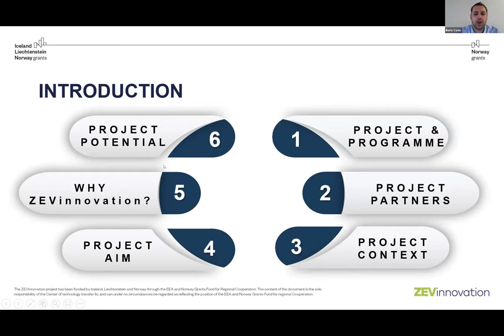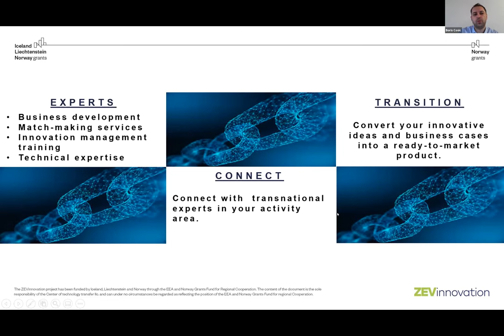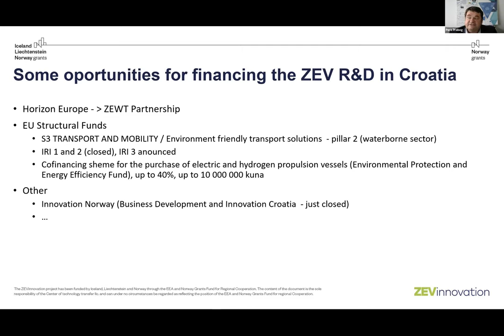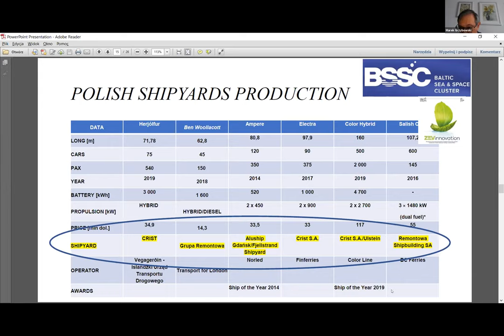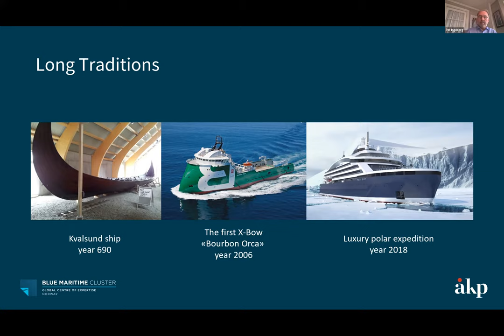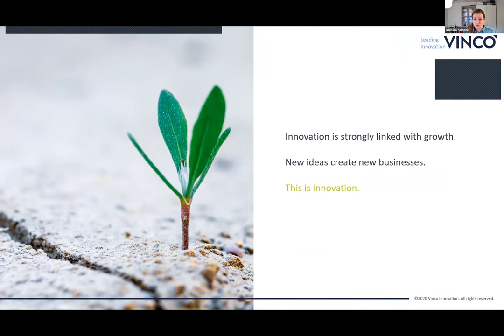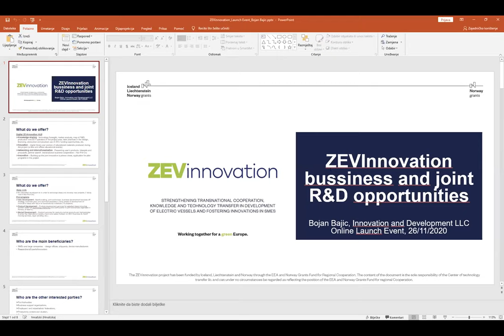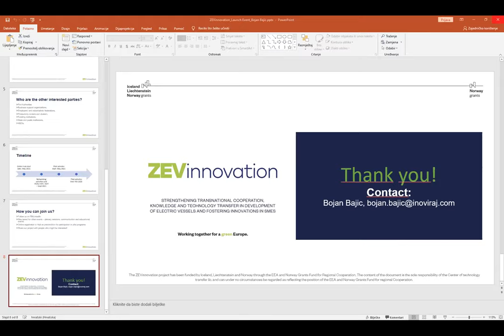ZEVinnovation LAUNCH EVENT - WEBINAR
Our multi-disciplinary team with experts from the field of naval architecture, technology transfer, innovation and business development introduced ZEVinnovation project programme and its objectives. The webinar had been organized as part of the ZEVinnovation project, funded by Iceland, Liechtenstein and Norway through the EEA and Norway Grants Fund for Regional Cooperation designed to support innovation, education, research and competitiveness across the EEA.

The main objective of this Webinar was to provide an overview of the ZEVinnovation project programme, aiming at establishing a sustainable and efficient network for connecting multi-disciplinary partners that are interested in technology transfer, development and commercialization of zero-emission vessels and related innovative technologies.